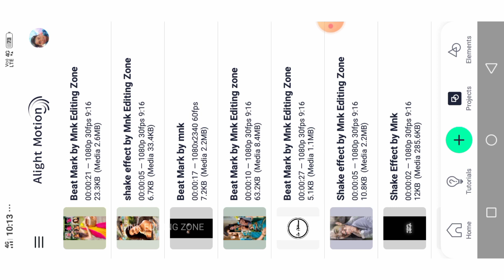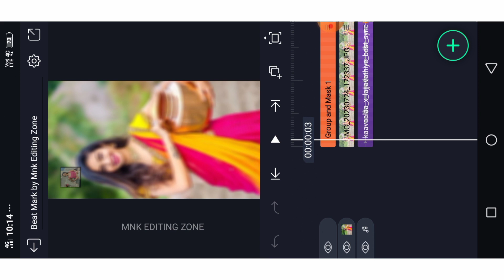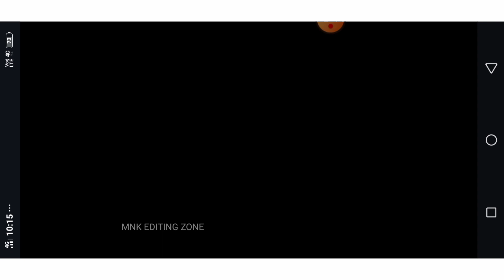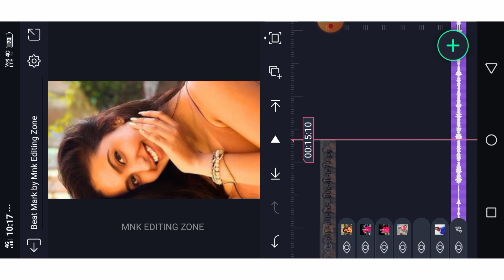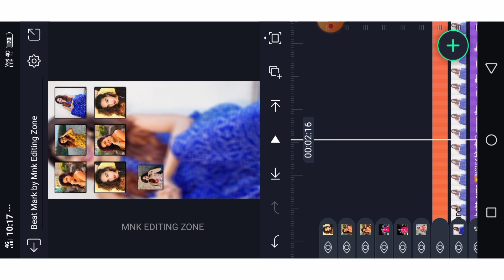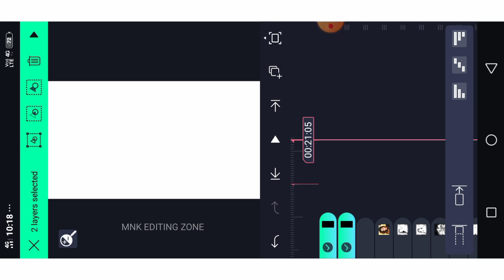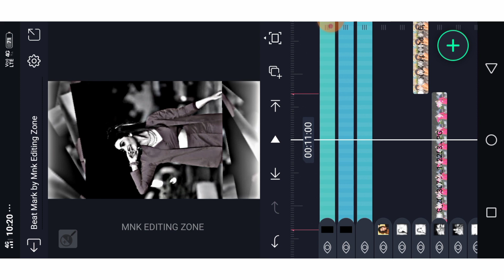🔥 New Instagram trending kaavaalaa x lajjavathiye song video editing alightmotion